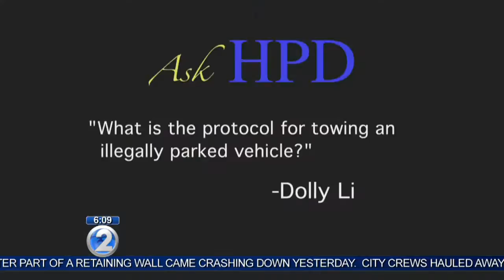Ask HPD: Protocol to tow a car that is illegally parked